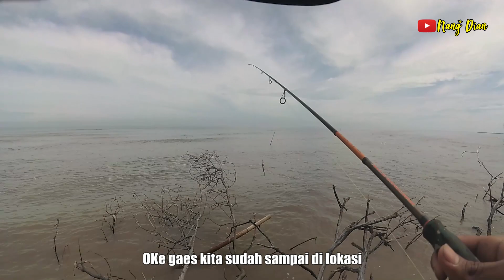Strike Ikan Barramundi Monster di Spot Extreme Muara Tiris Indramayu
Oke dulur-dulur angler di video kali ini saya dan kawan-kawan mancing kakap putih/barramundi lagi di spot extreme muara tiris lagi. kali ini Kakap Putih/barramundi Babon berhasil landed oleh kawan saya dengan berat 5,7 kg, Untuk Umpan Pakai ikan belanak hidup.

TERIMA KASIH~~